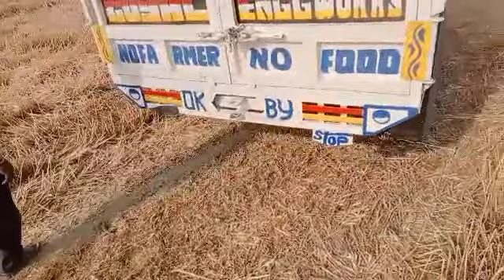SWAN AGRO STRAW REAPER WORKING IN FIELD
Here we are sharing some glimpses of our valuable customers who have purchased our Straw Reaper machine. SWAN AGRO Straw Reaper is a machine that cuts, thresh, and cleans the straw in one operation.

Thanks for your valuable feedback it's really mean to us.